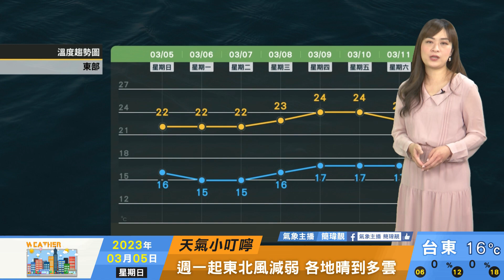2023/03/05 維持偏乾環境 天氣普遍穩定晴朗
維持偏乾環境
天氣普遍穩定晴朗
白天高溫回升
日夜溫差仍大